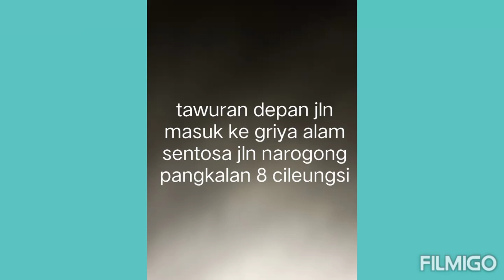tawuran depan jln arah masuk GAS jln narogong pangkalan 8 cileungsi bogor